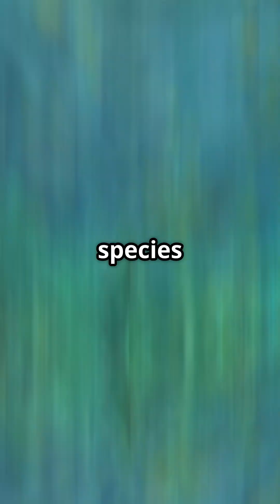🐟🔄 Some Fish Can Change Gender! Nature’s Real Life Transformers! 🌊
✨ Dive into the extraordinary world of Fish, fascinating creatures with the ability to change gender! This incredible adaptation, seen in species like clownfish and wrasses, showcases nature’s creativity in ensuring survival and reproduction. 🌍✨

🔧 Key Highlights:

Gender-Bending Ability: Learn how certain fish species switch genders as a response to social or environmental changes, such as the loss of a dominant mate. 🔄❤️

Clownfish Example: Discover how clownfish groups are led by a dominant female, and when she’s gone, the largest male transforms into the new female leader! 🤴👸

Ecological Significance: Explore how gender transformation aids reproduction and population stability, ensuring the survival of fish communities. 🌊🛡️

Adaptation at Its Best: Understand the mechanisms behind this transformation, from hormonal changes to environmental triggers. ✨🔬

Diverse Species: Learn about the variety of fish capable of changing gender, including parrotfish, gobies, and others with unique adaptations. 🐠🌱

🌍 Why It Matters: Fish with gender transformation abilities highlight the innovative strategies of evolution. Protecting these species ensures the preservation of their unique behaviors and ecological roles.